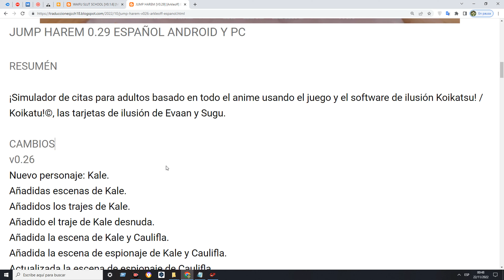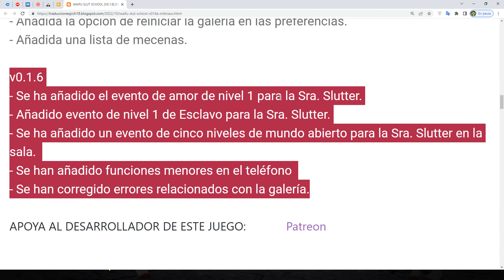JUMP HAREM 0.29 [Arkleoff] / WAIFU SLUTSCHOOL 0.1.6 [Mikiraus] EN ESPAÑOL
0:00 JUMP HAREM 0.29
0:35 Cambios
0:51 WAIFU SLUTSCHOOL 0.1.6
1:21 Cambios